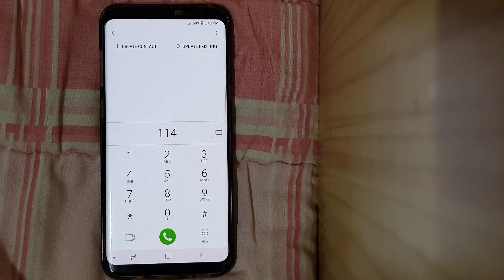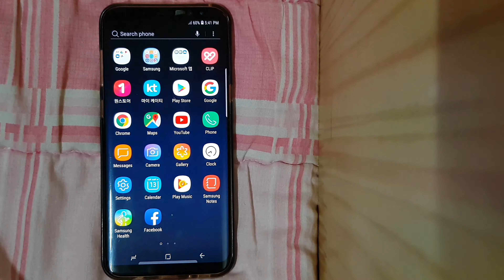វីដេអូមានប្រយោជន៍ របៀបឆែកលុយទូរស័ព្ទប្រព័ន្ធ SKT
នេះជារបៀបឆែកលុយទូរស័ព្ទប្រព័ន្ធ SKT នៅប្រទេសកូរ៉េហើយវីដេអូនេះជាការចែករំលែកដល់បងប្អូនដែលមិនទាន់ចេះឆែកលុយទូរស័ព្ទឲ្យបានចេះទាំងអស់គ្នាហើយក៏សូមឲ្យជាស្រ័យដល់បងប្អូនដែលបានចេះរួចហើយ។